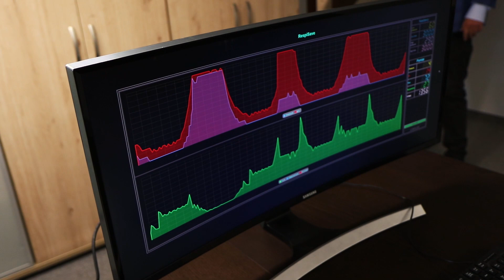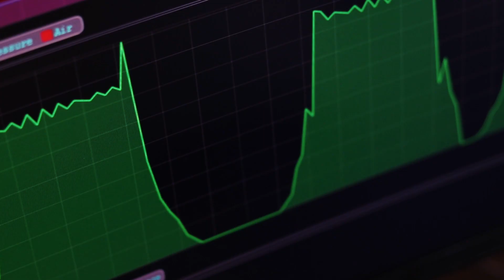Respisave - innowacyjny respirator Politechniki Śląskiej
Naukowcy Politechniki Śląskiej stworzyli innowacyjny respirator, którym można sterować przez internet. Dzięki temu lekarz jest w stanie monitorować pacjenta bez kontaktu z nim.